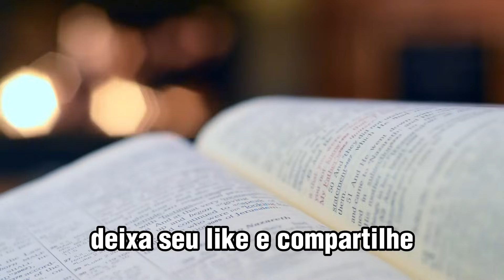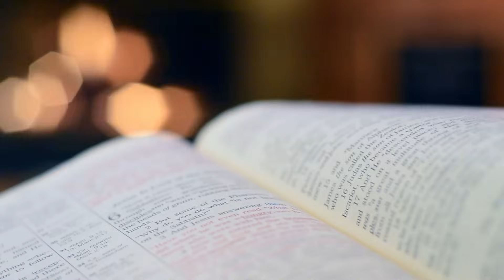Luiz hermínio |A SUA ORIGEM é a Glória de DEUS | luizherminio Ap, Luiz Hermínio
🙋🏻‍♂️Ola meus irmaos , que Deus o abençoe,Amém!!!🙏
Se Escreva no canal @Marcio_Andrade
mensagens diariamente
Adquira agora os LIVROS do AP.LUIZ HERMÍNIO
Liderando Dia Após Dia no Padrão de Deus - Luiz Hermínio
⚠️ATENÇÃO.⚠️
por gentileza enviar um email para:
.✨Créditos Ap, luiz hermínio
.✨SIGA   @LuizHerminio

list=PLruIw160fmxpyIyG5IOZLE7yzB2KFmWHe.